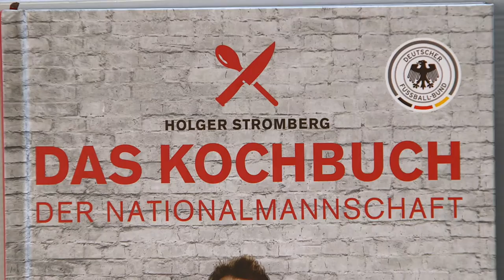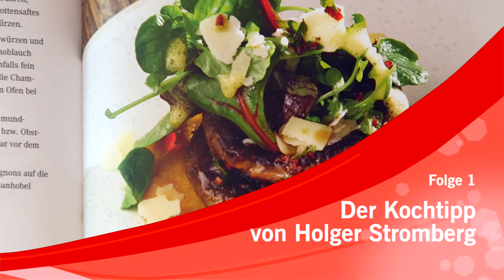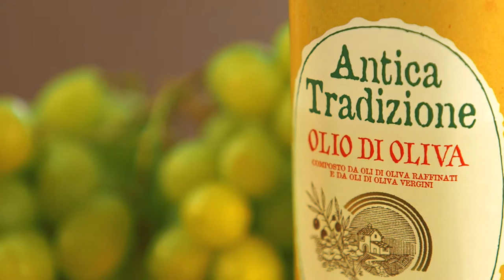DFB-Koch Holger Stromberg für Coca-Cola, Folge 1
Schnitt: Thorsten Pengel